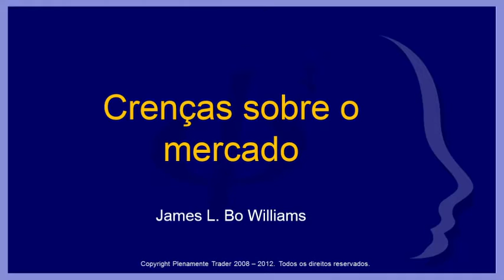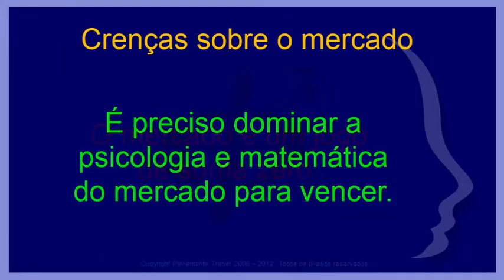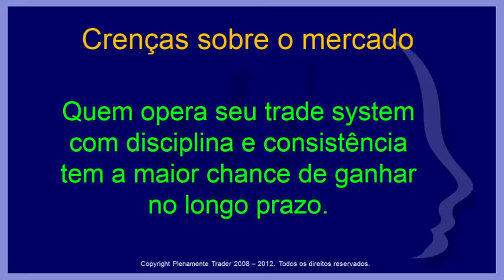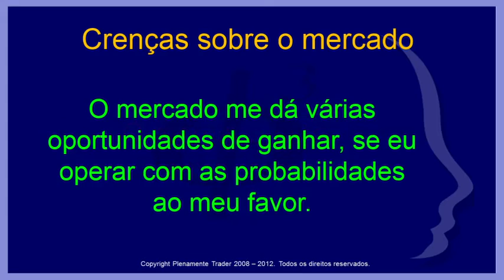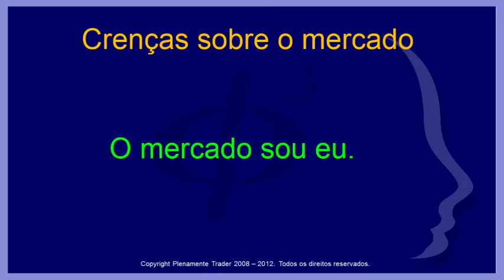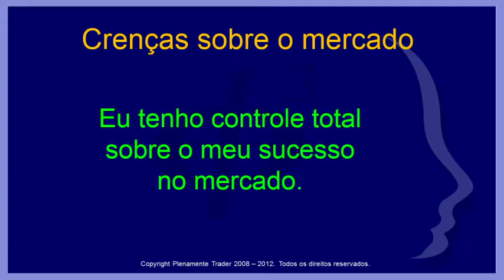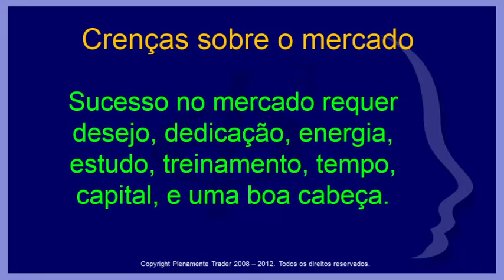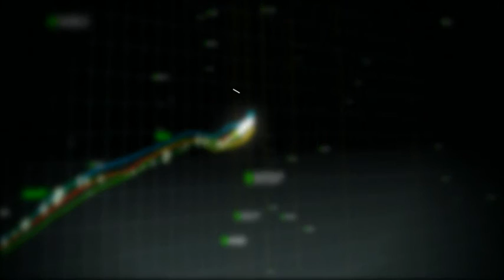Bolsa na Cabeça - 16/09/2015